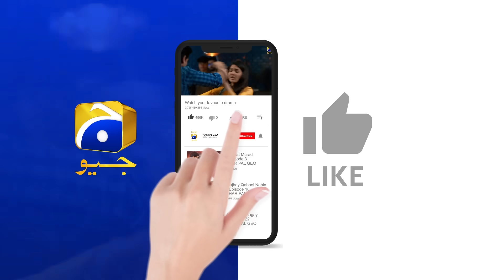Baylagaam Episode 16 | 𝐁𝐞𝐬𝐭 𝐌𝐨𝐦𝐞𝐧𝐭 𝟎𝟒 | Ali Abbas - Laiba Khan - Haroon Shahid | HAR PAL GEO